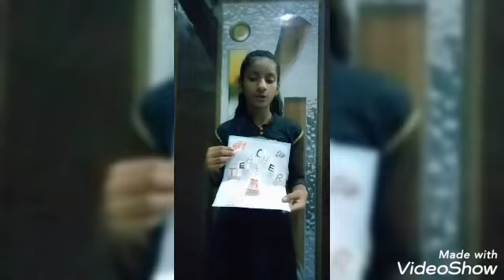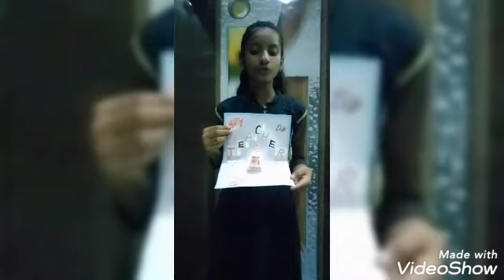Teacher's day celebration by students of D.H.S.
This video contains the emotions and respect of the students
for their Teachers.